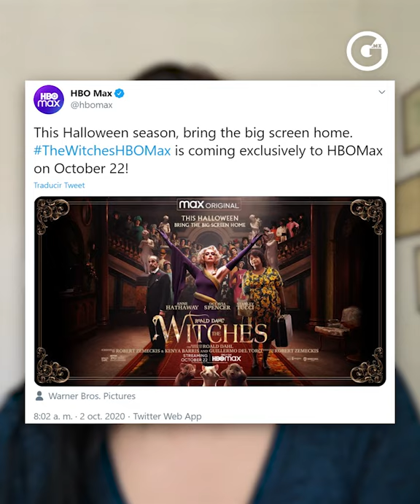LAURA SANDOVAL | LLEGARON 'LAS BRUJAS' A HBO MAX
Todo lo que debes de saber sobre la nueva versión de 'Las Brujas', ¡Te lo cuenta Laura Sandoval!